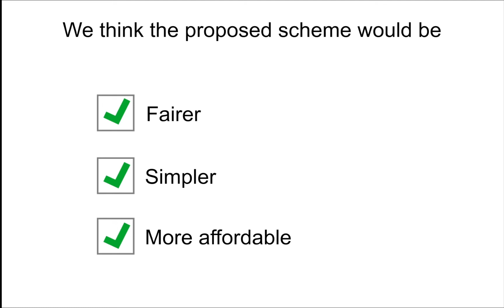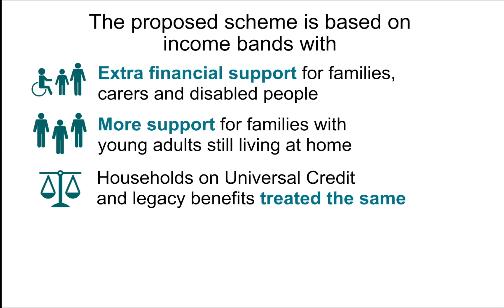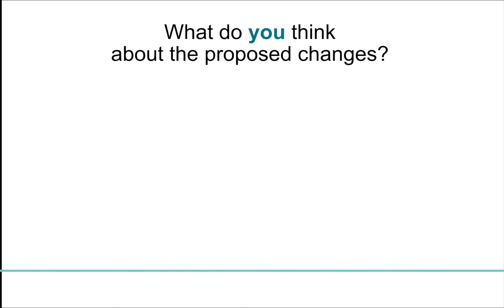Council Tax Reduction Scheme consultation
We are proposing changes to our Council Tax Reduction Scheme for working-age households that we think would make it simpler, fairer and more affordable.
Find out more and tell us what you think – consultation closes on Sunday 15 September 2019.